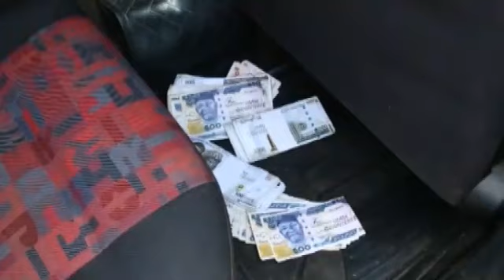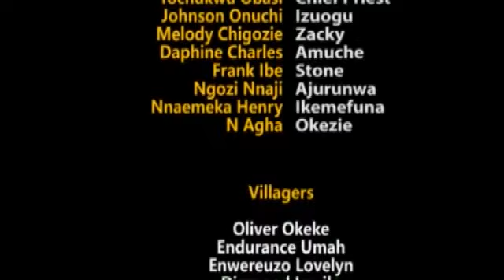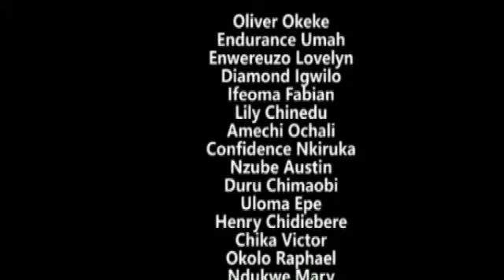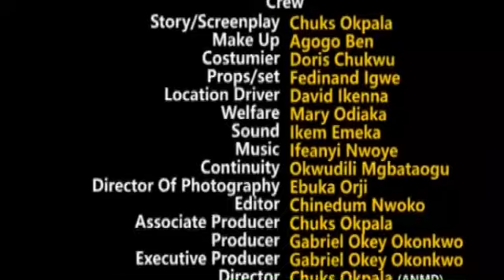ALL I WANT WAS A FAMILY OF MY OWN NOT TO BE TREATED LIKE AN OUTCAST-TRENDING MOVIE 2023